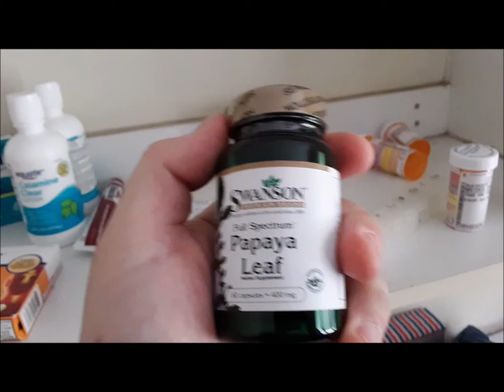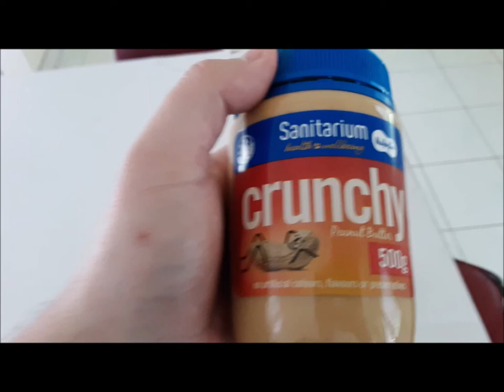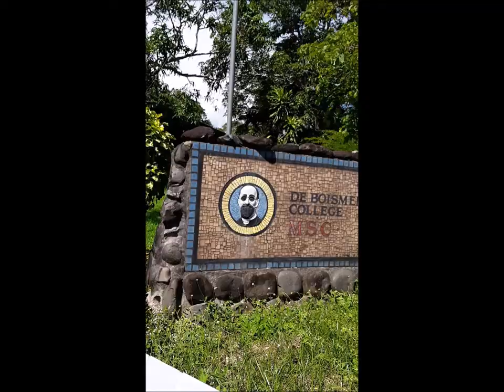DR. MATTY . . . IN PNG! (PT. I)